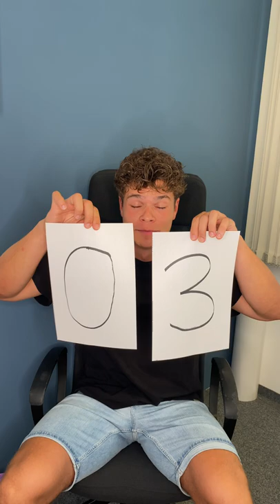Sitzsack Weitwurf Challange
👶 SELBST BLOGGER?